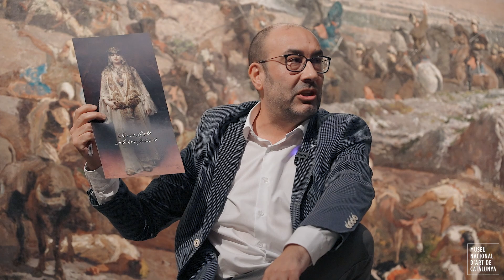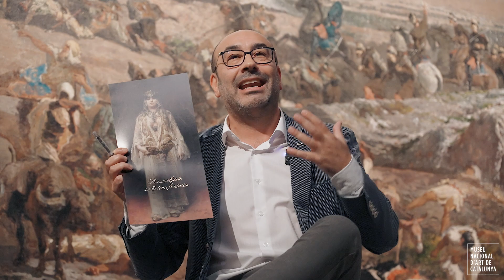Taula rodona Ro Caminal entorn intervenció “Sóc un objecte de la teva fantasia”. Programa Guèisers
Guèisers és un projecte curatorial que reuneix quatre propostes artístiques resultat d'un procés de recerca al Museu Nacional d'Art de Catalunya.

Ro Caminal, una artista que explora el món de la representació i treballa en l'espai d'intersecció entre les arts visuals i l'antropologia, inicia la seva recerca a la sala 48 "Orientalismes" on es centra en una obra en concret: En presència del senyor (1891) de Francesc Masriera. L'obra li permet iniciar un procés de qüestionament de la representació i la mirada com a dispositius colonials. Partint de la referència del pensador Edward Said, que entenia l'orientalisme com una forma de pensament binari que produeix un coneixement que oposa Occident / Orient, presenta una cartel·la que complementa i revisa l'original. La frase "Soc un objecte de la teva fantasia" que posa l'accent en aspectes que permeten rellegir l'obra a partir de claus crítiques.